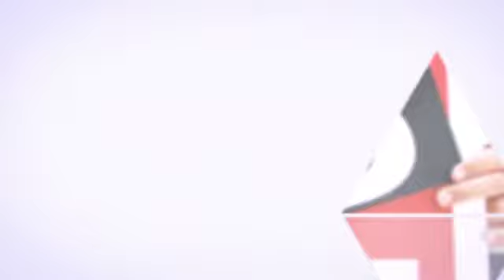Sell Atlanta House Fast| Sell Your 30189 House| GA| Cherokee County GA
Selling a house is a complicated process, no matter how good the real estate market is.
Whether you’re a first-time home seller or not, you’ll probably have a bunch of questions.
Do I need a real estate agent? What’s “closing”? How much paperwork am I going to have to fill out? How can I get the best price for my house? How can I sell my house and buy a new one at the same time? In this article, you’ll learn the answers to all of these questions and more as we explain what “curb appeal” is and why an open house isn’t all it’s cracked up to be. There are two main ways to sell your home -- with an agent or without one.

Before we discuss and weigh each option, let’s go over some general tips that all sellers should know. Knowing the value of your house and exercising patience and restraint are key. Get your home appraised; it’s worth the $250 to $500 price tag. In a good market, the sale price can be 10 percent to 15 percent above the appraisal. In a weaker market, the sale price may be around the appraisal figure.

A home inspection is also important in avoiding complications during your sale. The seller will get an inspection, but discovering problems during a pre-sale home inspection allows you to have more control over how to handle them. If your home inspection does uncover problems with your home, it’s essential that you familiarize yourself with your state’s disclosure laws to avoid future litigation. These laws vary from state to state, but they generally require you to disclose, either verbally or in writing, the presence of any hazardous materials in your home or significant flaws in construction. If you’re unsure of what you have to disclose, consult a real estate agent, attorney or your local housing authority. Remember, patience is key. Yes, it's true that realtors express concern that homes can go “stale” after being on the market for too long, meaning they are no longer attracting interest from buyers. But a stale sale usually results from a seller overvaluing his or her home. The opposite can also occur: in a rush to sell a home, or to sell in time so as to move into a new house, a home can be undervalued.

Find the market value for your house. Visit websites such as Zillow or Trulia to determine the fair market value of your house. Additionally, you may need to research comparable sales, which have similar upgrades or improvements as yours, to get a more accurate valuation for your house, as these website will not necessarily reflect recent upgrades. Create a plan that reflects your selling price and the minimum offer that you will accept. Write these amounts and include the maximum contribution that you can pay toward a buyer’s closing costs.

Place a for-sale sign in front of your house with a "take one" tube attached. Insert fliers that provide details about your house. Include a phone number so that potential buyers can call you. Advertise the sale of your home online using services such as For Sale By Owner, Oodle or Craigslist. Use of the Internet can help you reach more potential buyers. Use a digital camera to take photos of your house. Adding pictures to your online listings will provide buyers with some visual details about your house. Utilize local newspapers to advertise the sale of your house.

Use social marketing to help sell your house. Inform your friends and family members that you are selling your house via platforms such as Facebook, Linked In or Twitter. Clean your house. Buyers will notice the smallest amounts of debris. Make extra efforts to clean your windows, carpets, floors, bathrooms and kitchen. Remove excess clutter from your house.

Before you even think of having a tour of the home, get the heavy lifting out of the way.
If you’re confused about what to remove from your home and what should stay, keep in mind that your aim is to make rooms look larger and brighter. Oversized furniture typically make a room look smaller, so store the big stuff and rearrange the smaller furniture to make the room look open and airy.

Go through each room and remove anything that doesn’t fit the room’s purpose. For instance, exercise equipment doesn’t advertise that your office is a place to get work done, so move the treadmill into storage. Do the same with baby paraphernalia in the living room: Either move baby items to the nursery or store them while the house is on the market.  When you clean the house, clean everything, from the drapes to the rugs and carpet.